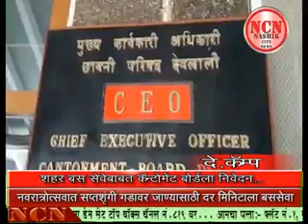शहर बस सेवेबाबत काँन्टोमेंट बोर्ड ला निवेदन...दे.कँम्प